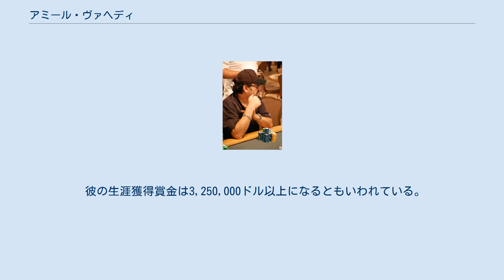アミール・ヴァヘディ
イラン・イラク戦争の人物
アミール・ヴァヘディ（Amir Vahedi、1961年 - 2010年1月8日）は、イランのテヘラン出身のポーカープレイヤー。
元は軍人でありイラン・イラク戦争では軍人として戦場へと向かった。
その後は難民となり、アメリカへと移住するにいたった。
『世界で一番パパが好き!』や『消されたヘッドライン』などの映画で出演したことで知られる俳優ベン・アフレックにポーカーの指導を行ったこともある。
 2001年にテキサス・ホールデムのプレーヤー・オブ・ザ・イヤーにノミネートされた。
2003年にはワールドシリーズオブポーカーに出場しファイナルテーブルの9人に残ると、最終的には6位となり250,000ドルの賞金を獲得した。
同年にはポーカー雑誌カード・プレイヤーの選出するプレイヤー・オブ・ザ・イヤーでメン・グエン (Men Nguyen) に次ぐ2位となっている。
 彼の生涯獲得賞金は3,250,000ドル以上になるともいわれている。
2010年1月8日、糖尿病の合併症にて亡くなった。
^ “In Memoriam: Amir Vahedi”. WSOP.com. (2010年1月11日). 2010年1月13日閲覧。
 ^ Pokerlistings.com profile ^ a b Lance Bradley. “Poker Pro Amir Vahedi Passes Away”. Bluff Magazine. 2010年1月10日閲覧。
 ^ Hendon Mob tournament results